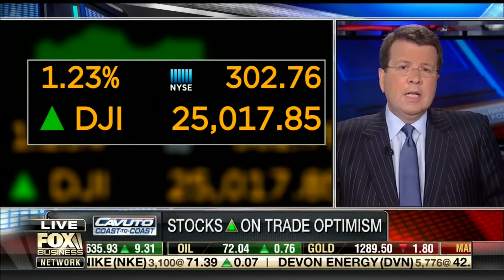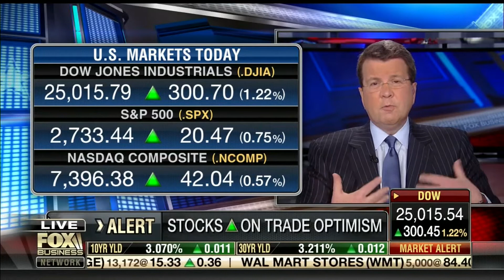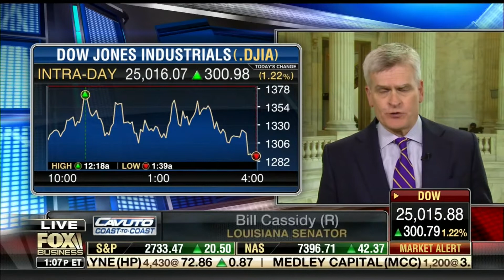Cassidy discusses NAFTA, China trade negotiations and attacks on 2nd Amendment on Fox Business